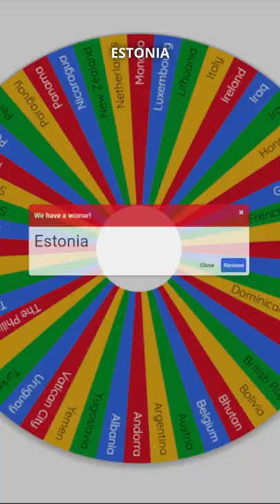The WW2 NATIONS Battle Royale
This is The WW2 NATIONS Battle Royale